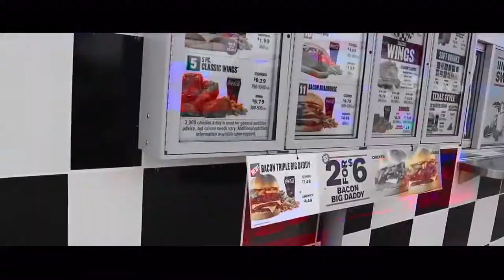SeaBee Ferrari - Billie Jean ( Official Music Video )